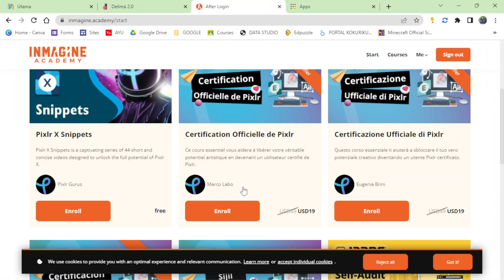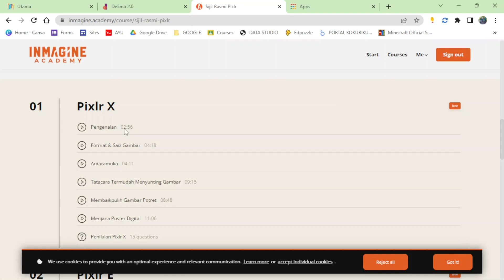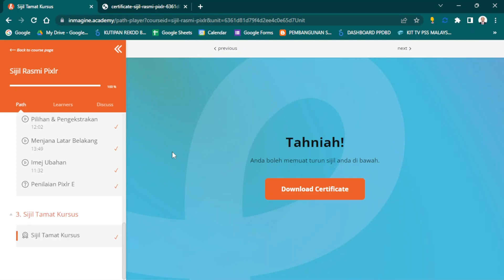CARA DAPATKAN SIJIL KURSUS PIXLR DELIMA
Kursus dalam Bahasa Melayu yang mudah di fahami, selesai kursus insyaAllah terus boleh guna PixlR dengan mudah